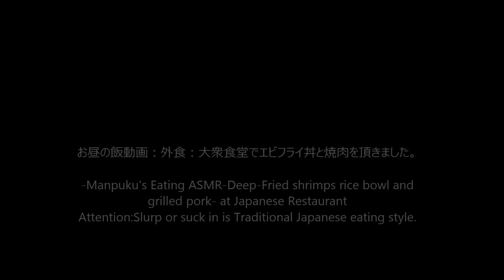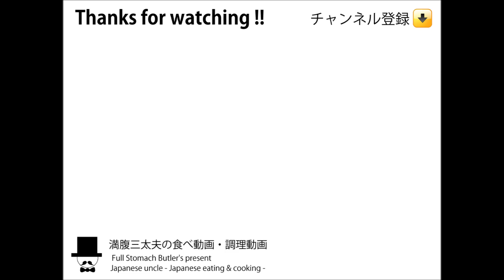[ASMR Eating Sounds 咀嚼音 飯テロ 外食 動画]エビフライ丼と焼肉を大衆食堂定食屋で食べるオヤジJapan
〇お昼の飯動画：外食：大衆食堂でエビフライ丼と焼肉を頂きました。海老フライ丼800円(税込)+焼肉単品650円(税込)
-Manpuku's Eating ASMR-Deep-Fried shrimps rice bowl and grilled pork- at Japanese Restaurant